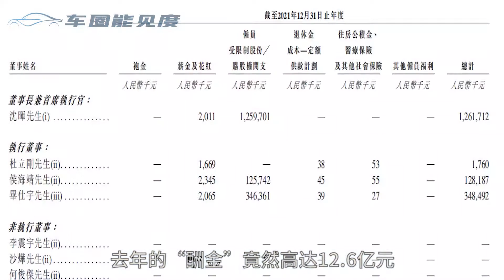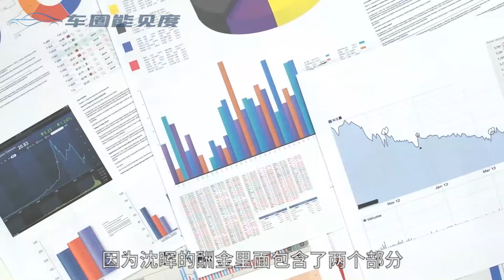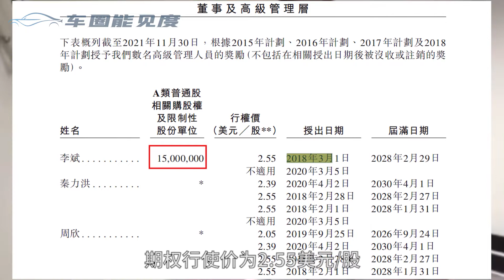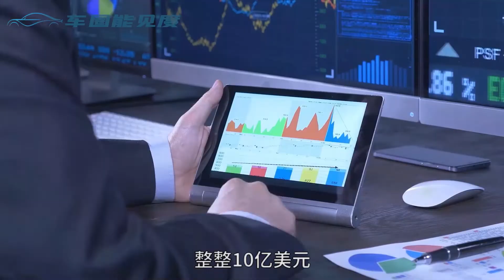威马去年巨亏82亿，创始人沈晖却拿12亿“年薪”？